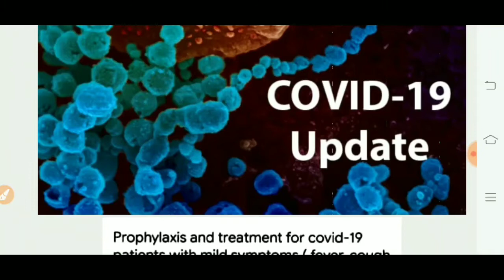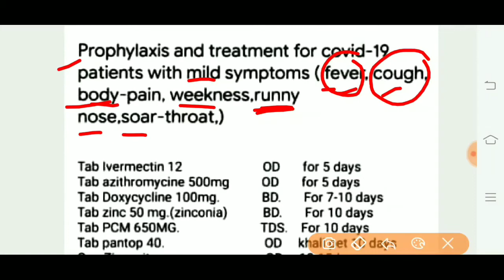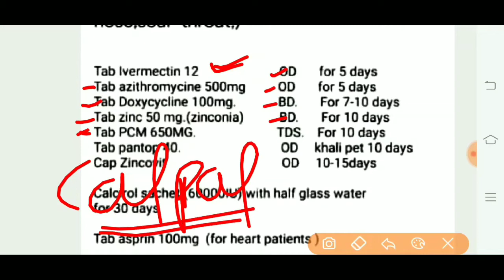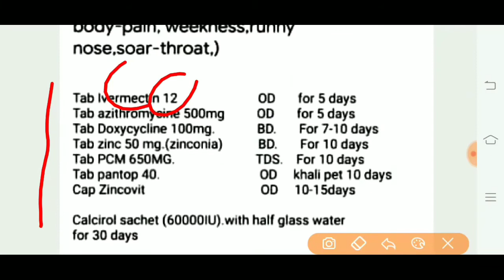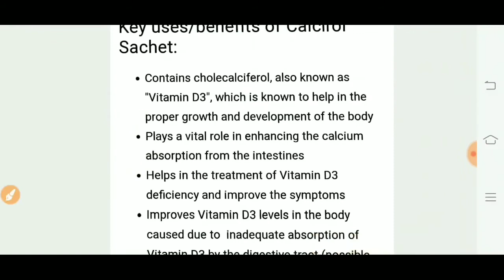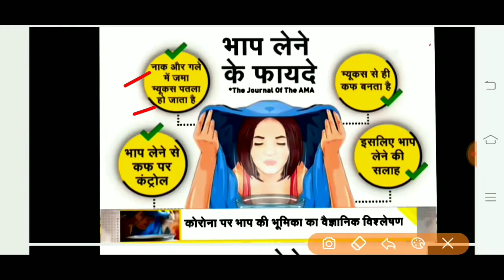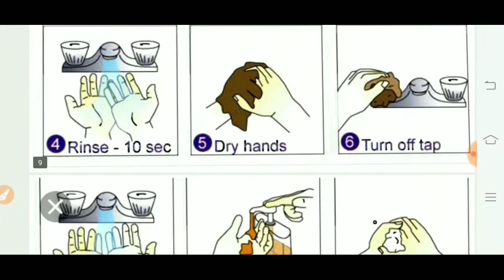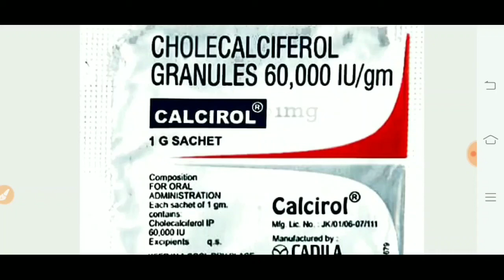घर पर कोरोना का इलाज कौन सी दवा लें | best medicine for corona treatment at Home